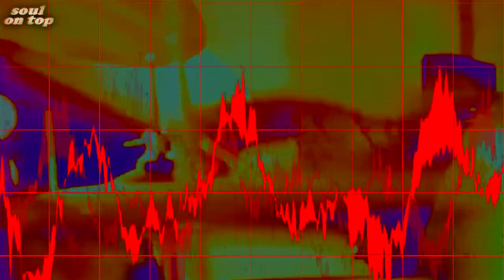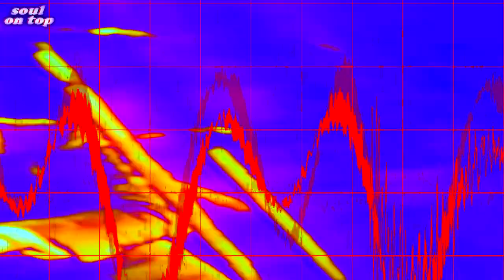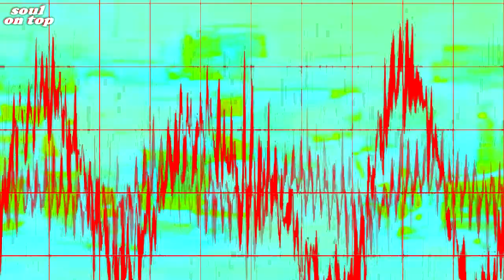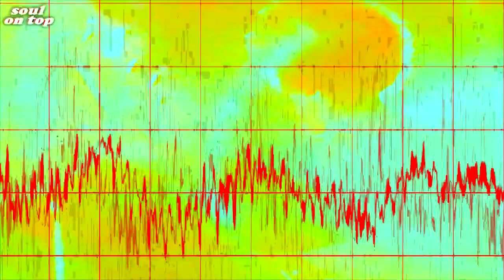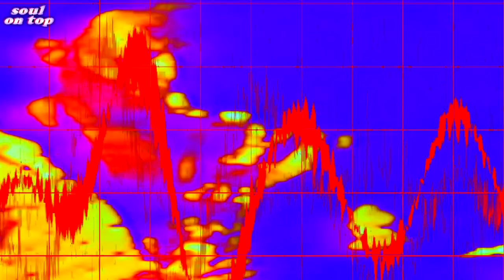The J.B.'s - Doin' The Do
The After Show Paris 1971

Clayton 'Chicken' Gunnells, Daryl 'Hasaan' Jamison - trumpets
Fred Wesley - trombone
St. Clair Pinckney - tenor sax
Phelps 'Catfish' Collins, Hearlon 'Cheese' Martin - guitars
William 'Bootsy' Collins - bass
John 'Jabo; Starks - drums